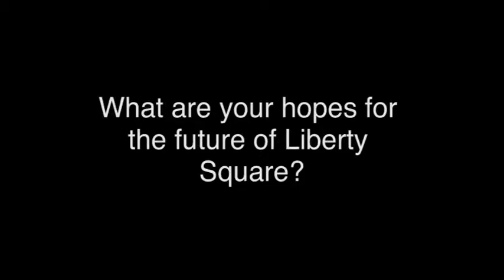Dr. Dorothy Bendross-Mindingall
District 2 School Board Member and a native of Liberty City, Dr. Bendross-Mindingall talks about her upbringing in Liberty Square.